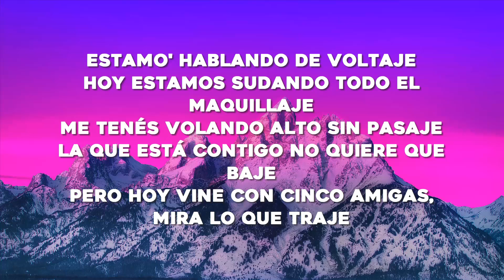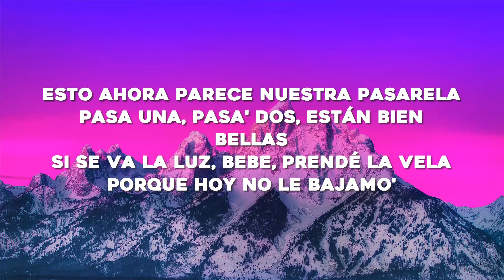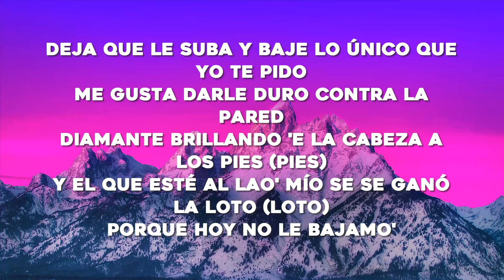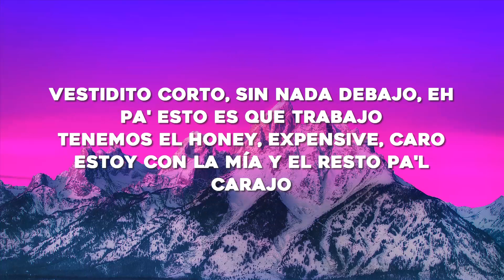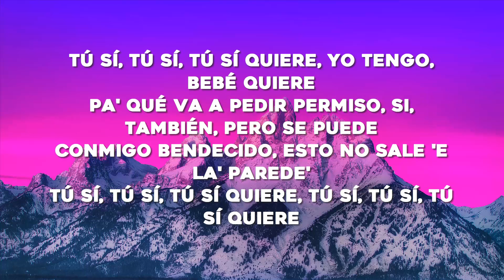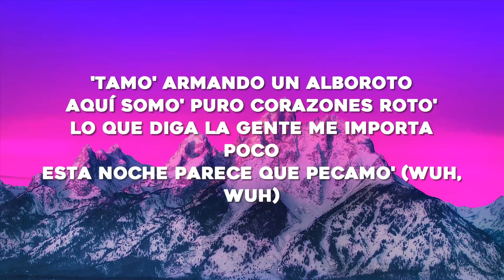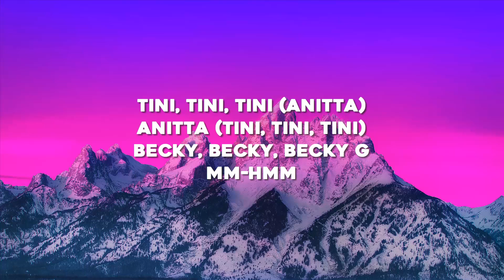TINI, Becky G, Anitta - La Loto (Letra/Lyrics)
Mm-hm